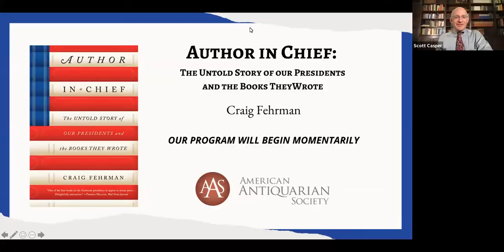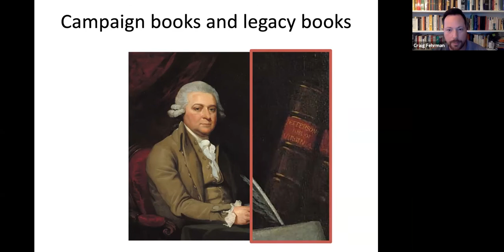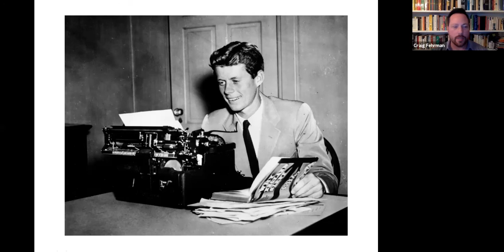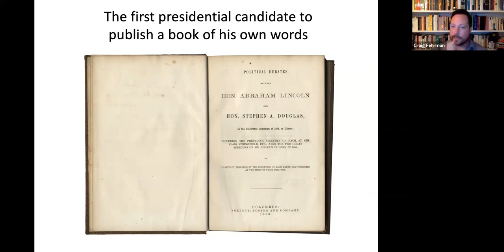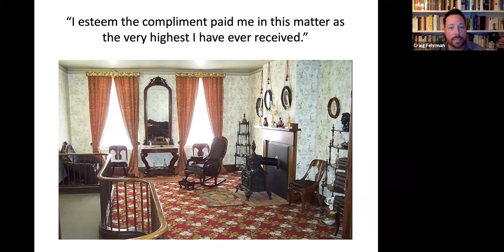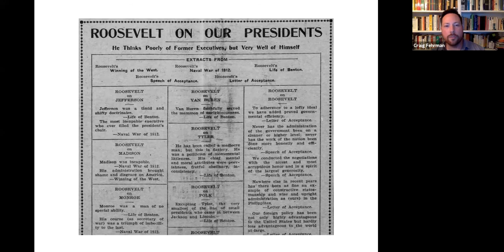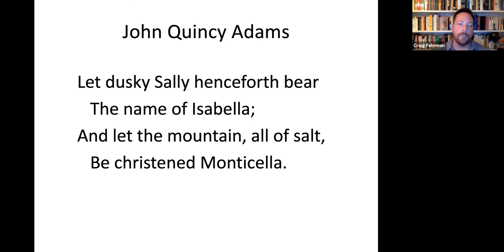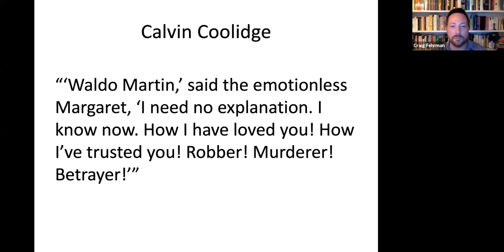Virtual Public Program: “Author in Chief" with Craig Fehrman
“Author in Chief: The Untold Story of Our Presidents and the Books They Wrote" (2020) with Craig Fehrman presented on October 5, 2021.

In this conversation, Craig Fehrman will share fresh details and behind-the-scenes stories from his groundbreaking book on our presidents as authors, Author in Chief. You'll see new sides of even well-known figures like John Adams, John F. Kennedy, and Abraham Lincoln, among others. But Fehrman will also go behind the scenes on his own book, showing how and why he spent ten years working on Author in Chief. This program, which will be richly illustrated, will delight history buffs and book lovers alike.